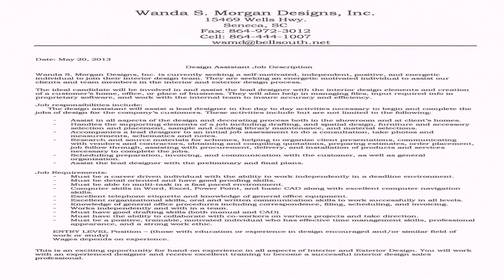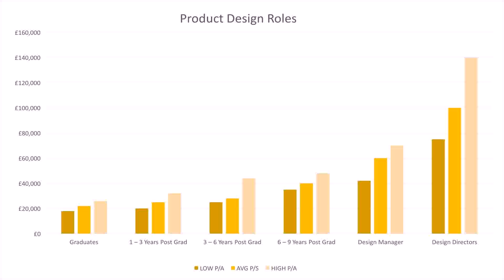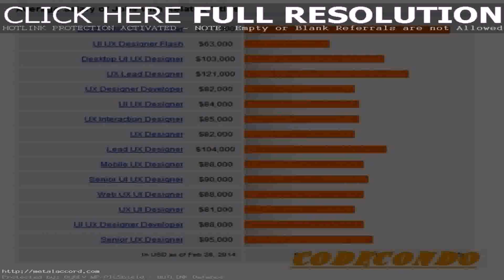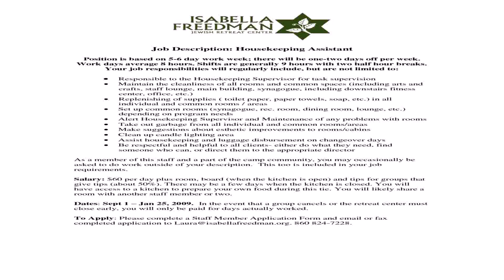Interior Designer Job Description And Salary - DaddyGif.com (see description)